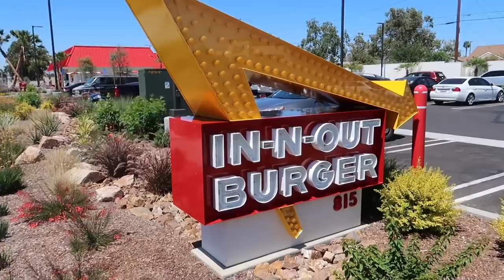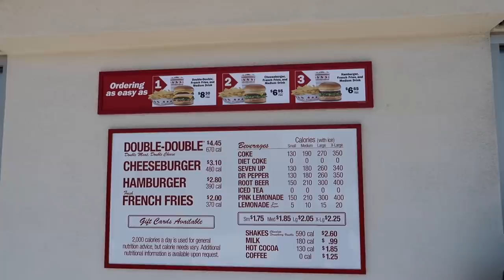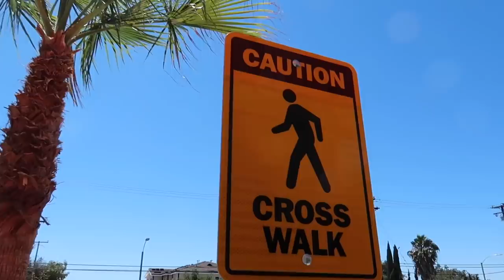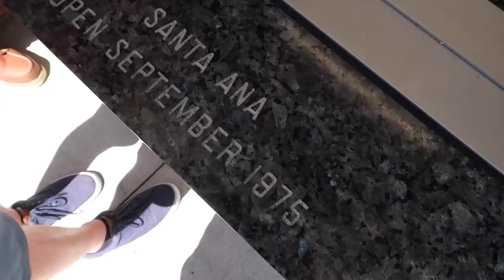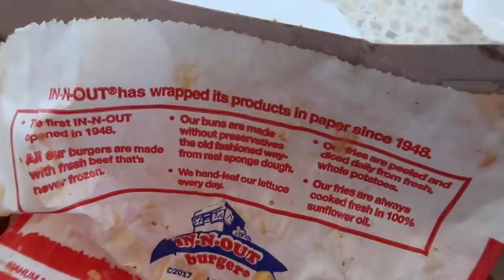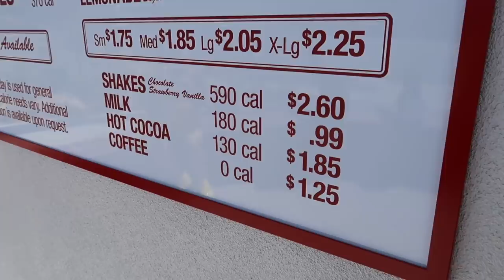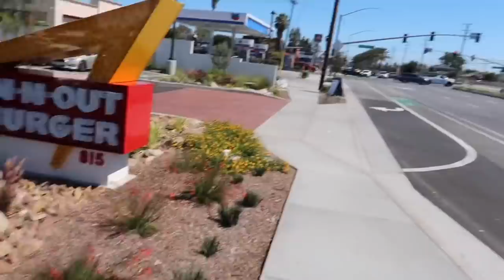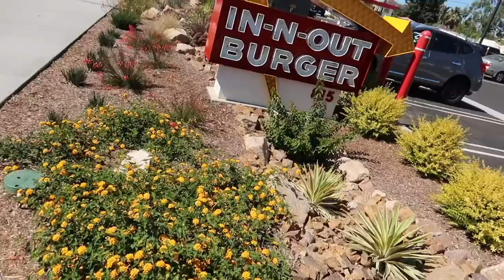Oldest In-N-Out Burger of Orange County Was Destroyed But Has ReOpened - California Fast Food Review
First Orange County In-N-Out Burger is BACK